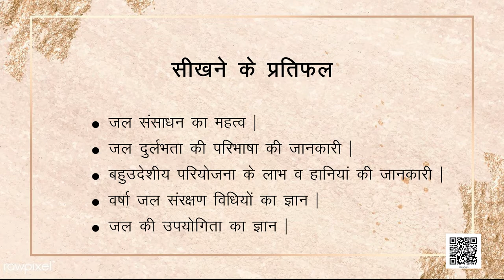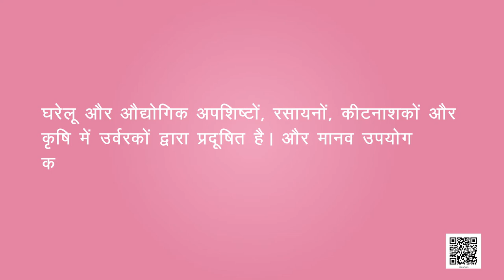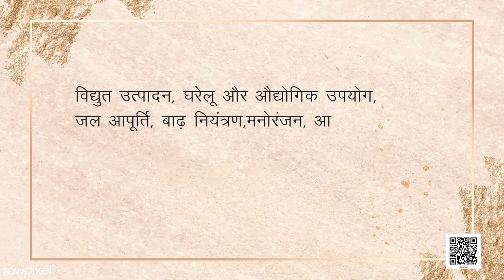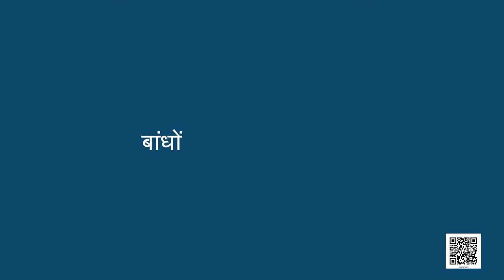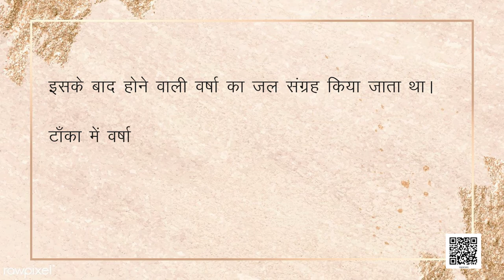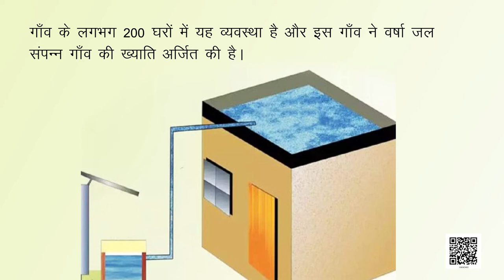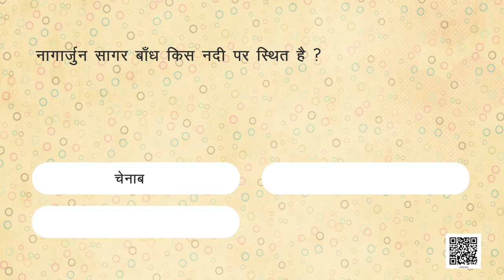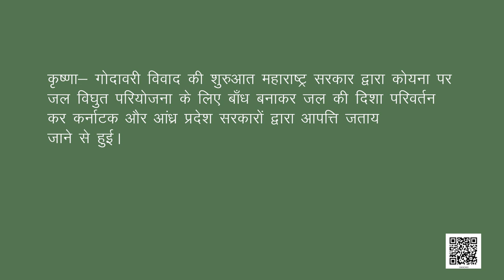Class 10 भूगोल Chapter 3 : जल संसाधन samajik vigyan ncert hindi medium